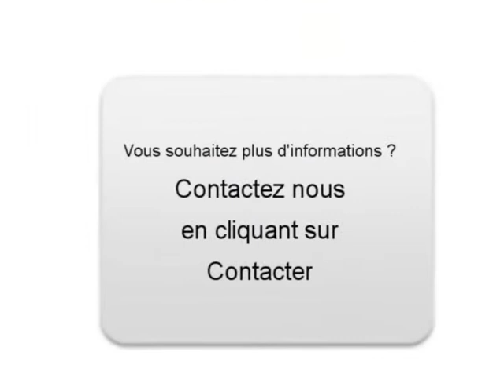Achat Vente une Citroen DS3 Lille Nord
A vendre à  Lille  Occasion automobile Citroen DS3 de 17500 Km.
automobile occasion Autoenvideo : Achat Vente une Citroen DS3  Lille  Nord